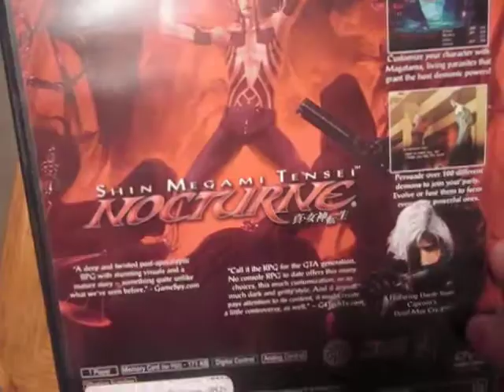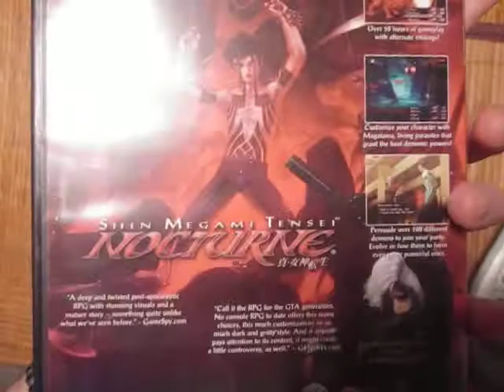GameUpdate #6 Dec.27th,2011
Enjoy^0^

Shin Megami Tensei Nocturne-$28.34

Recorded Jan.13th,2012